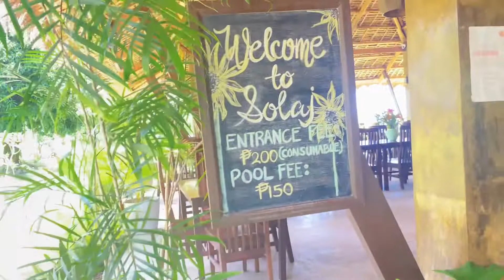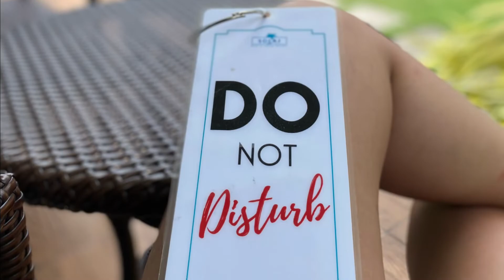A day in Solaj Dive and Beach Resort with my bestie Gwapy | Laag Ghen | Post Pandemic Travel Vlog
After 3 years, finally able to travel back hime and spend time with fam and friends. Here is a vid of our overnight stay at Solaj Dive and Beach Resort in Zamboanguita Negros Oriental with my bestfriend and her fam. We had the place to ourselves 😉